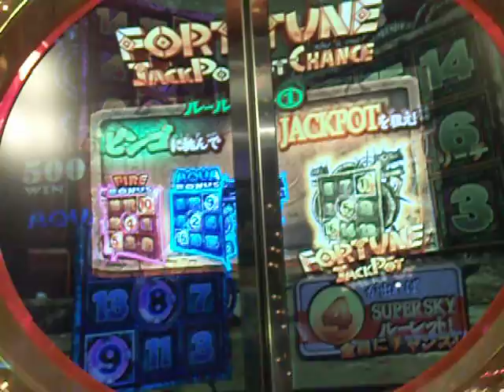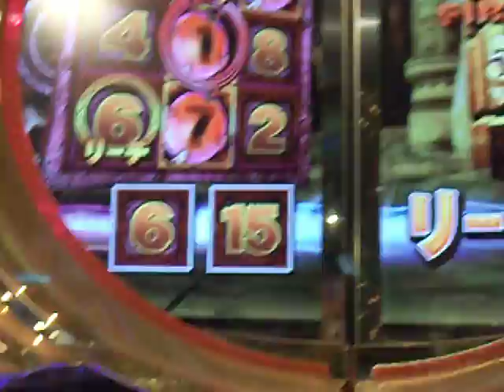FORTUNE TRINITY FOJPC